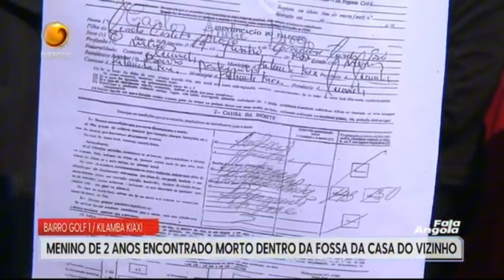MENINO DE 2 ANOS DE IDADES ENCONTRADO MORTO NA FOSSA DA VIZINHA